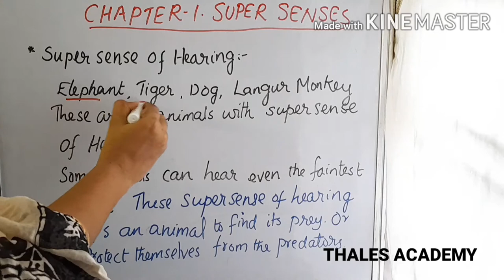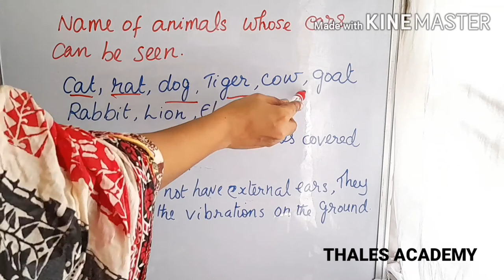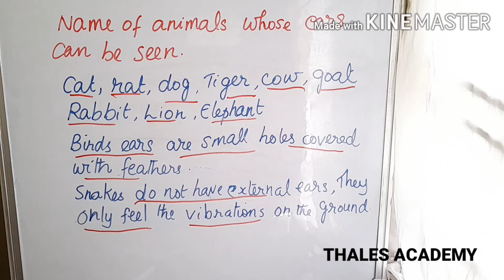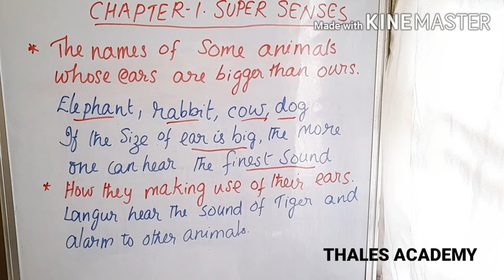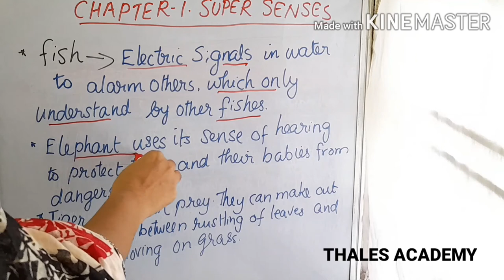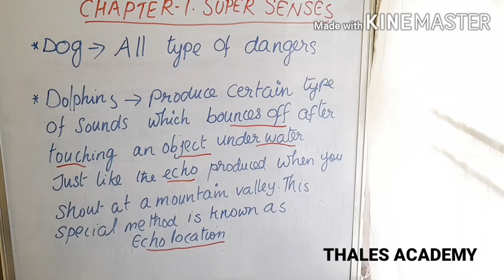NCERT CLASS 5 EVS CHAPTER 1 SUPER SENSES (PART - 3)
This is part -3 of the lesson Super Senses, in which we are going to discuss about the super sense of hearing of animals. Which are super strong than us.
Music; Billie Eilish (@ Musicam 3D )
Ilomilo (3D)